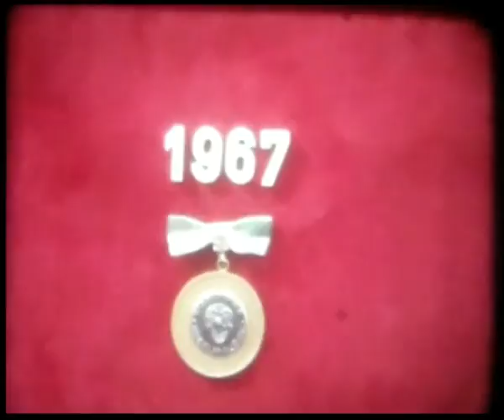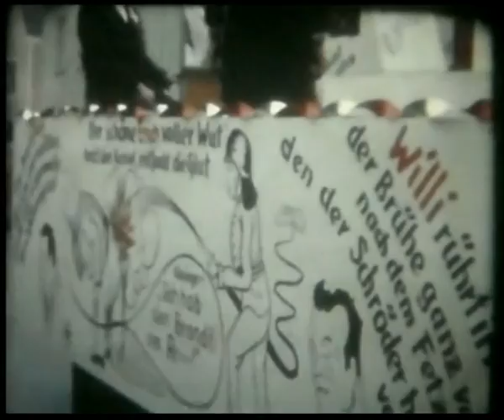Erster Umzug der Hudelmale und erstes Schnarragagges-Verbrennen (1967)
Das Video zeigt die im Mai 1966 gegründete Narrenzunft Kißlegger Hudelmale bei ihrer ersten Ortsfasnet. Die Hudelmale und der Schnarragagges bilden den Schluss des Umzugs, dazu hört man wie lautstark der Refrain des Kißlegger Fasnetslieds ("Ob alt, ob, jung, ob groß, ob klei' - Kißlegger Fasnet Heidenei! Ob alt, ob jung, ob groß, ob klei' - Schnarragegges Heidenei!") gesungen wird.
Darauf folgen Aufnahmen vom ersten Fasnetsverbrennen (Schnarragagges-Verbrennen). Nicht nur die Zunftspitze, sondern auch Bürgermeister Stephan Müller trauern um die dahingeschiedene Fasnet.

Vom 10. - 12. Februar 2017 feiert die Zunft ihr 50-jähriges Bestehen mit einem Landschaftstreffen unter dem Motto: "Klappe die fünfzigste - Närrische Festspiele".